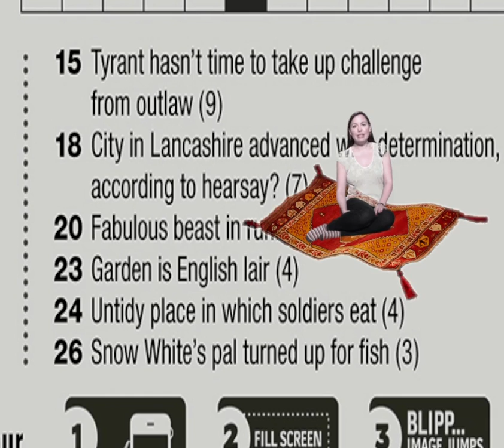Take a Crossword's Cryptic Class - Episode 3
Need some tips on solving this month's Cryptic Corner? Watch our Cryptic Class!